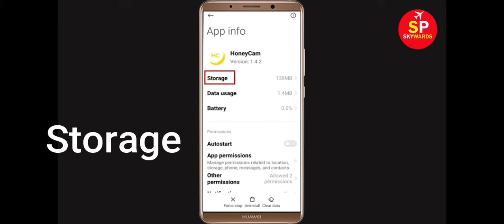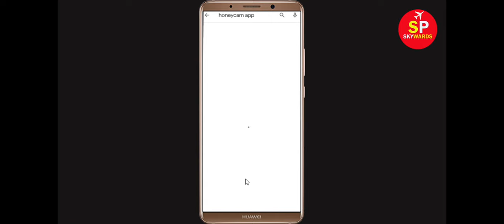Fix HoneyCam Chat Oops Something Went Wrong Error Please Try Again Later Problem Solved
Hello Friends, in this video tutorial today,  i will show you how to Fix HoneyCam Chat Oops Something Went Wrong Error Please Try Again Later. If you are facing same problem in your mobile then it will help you a lot.